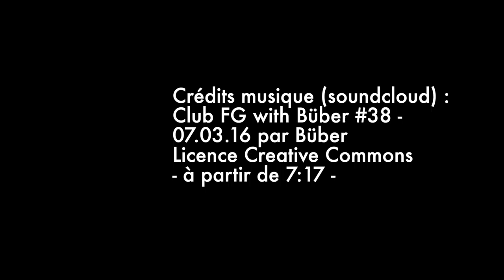Samedi 23 février - Acte XV - Paris - Trocadéro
Samedi 23 février 2019, acte XV-15, rassemblement des GJ place du Trocadéro très vite dispersés par les forces de l'ordre.